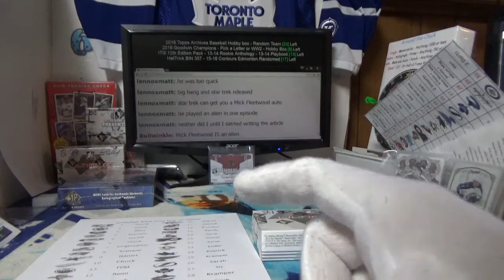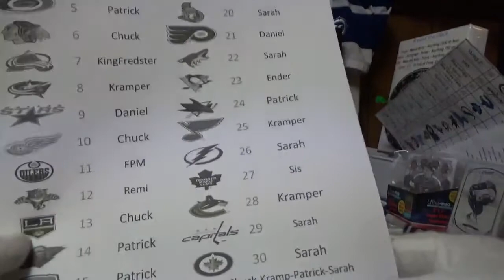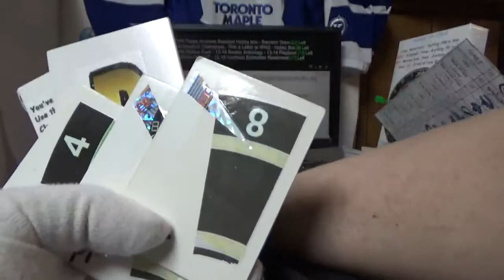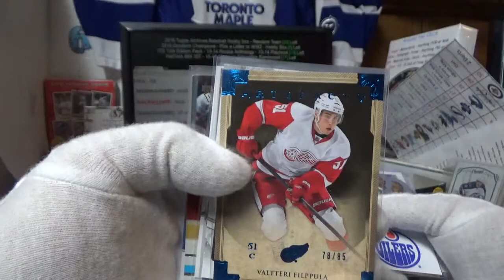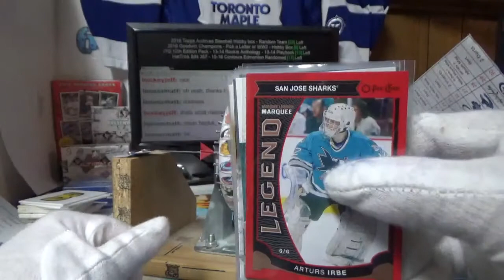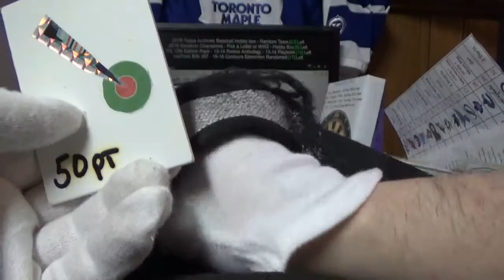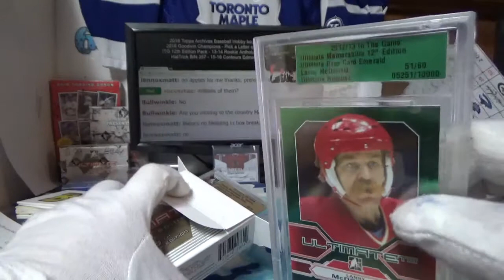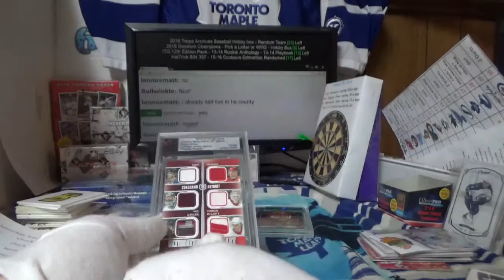Ebay ITG 12th Edition | Subterfuge Box Break #2192